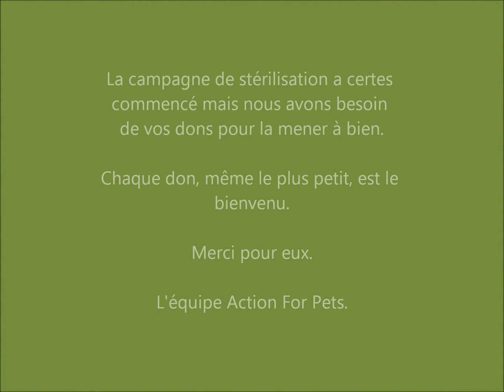Campagne de Stérilisation - Lille, Juillet 2014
Suite à un appel à l'aide, l'association Action For Pets a décidé d'intervenir dans un quartier de Lille afin de stériliser les chats errants qui avaient élu domicile dans une résidence.
Un appel aux dons fut alors lancé et les stérilisations ont pu débuter à la mi Juillet.